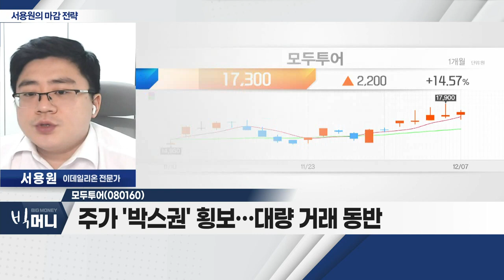모두투어(080160)... 중국ㆍ일본, 코로나 정책 완화 기대감_서용원 마감 전략 (20221207)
- 연준 긴축 장기화 우려감… 美 증시 하락
- 美 대형 기업들의 감원 발표
- 韓 증시 만기일 이전 약세 지속
- 리오프닝 섹터 관심권

Q. 오늘장 마감 전 공략 가능한 종목은?

- 패키지 개인 여행 알선ㆍ상품 판매
- 중국ㆍ일본, 코로나 정책 완화 기대감
- 주가 '박스권' 횡보… 대량 거래 동반
- 내년 실적 회복 기대감 반영 중